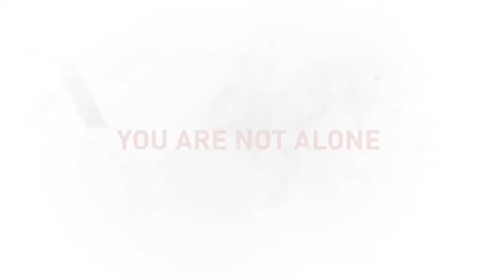Tomb Raider (2013) Multiplayer Trailer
A trailer showcasing the multiplayer element in the new Tomb Raider. New Caves and Cliffs map pack DLC available on XBOX Live now.